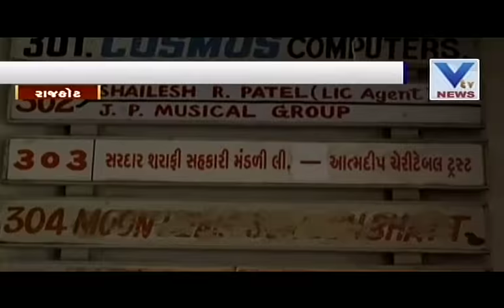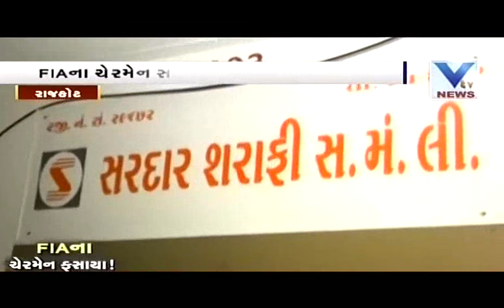Saurastra NEWS (26 Aug 2016) | VTV Gujarati